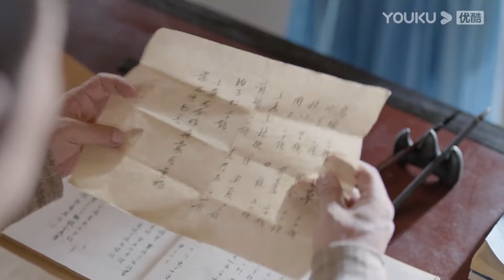🍁公主遭跋扈小姐各種找茬，公主反過來用青樓女子回懟，太解氣！ | 彭小苒 金瀚 王佑硕 | 君九龄 Jun Jiu Ling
【君九齡 Jun Jiu Ling】九齡公主生性善良，喜好醫術，一場陰謀使得她失去至親，骨肉分離，容貌大變。為了解開事情真相，揪出幕後真兇，隱姓埋名的九齡來到陽城方家，休生養息，苦練技藝，磨煉自我，集結力量，從微小的細節查起，最終探查到陰謀的背後藏著昔日皇家血脈被屠戮的真相。知曉真相後的九齡憑著堅韌不拔的品質，回到京城，在兇手不斷的騷擾和攻擊中建立了醫館九齡堂，濟世救人，受人尊崇，一步步走上高位，歷盡重重艱險，最終讓真相大白於天下。